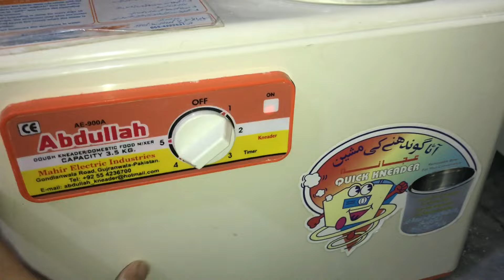Ghar Ko Kaise Saaf Rakhen || Tips || Cleaning Vlog || Mom In Peshawar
Hey! I am a Mother of 4, living my best life in Peshawar, Pakistan. Alhamdulillah Allah has blessed me with I wanted. This is my tiny Youtube channel in which I share my daily life, routine, and sometimes my Shoppings with you guys. I hope you would like it.

Thanks,

Regards,
Mom in Peshawar